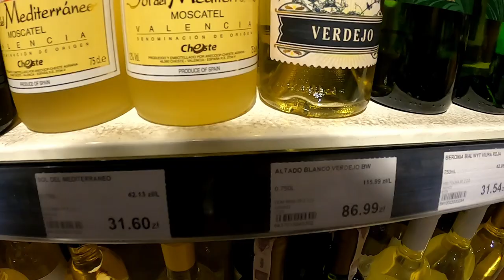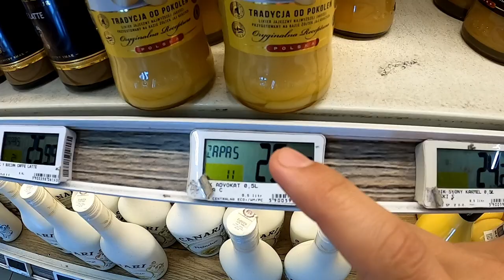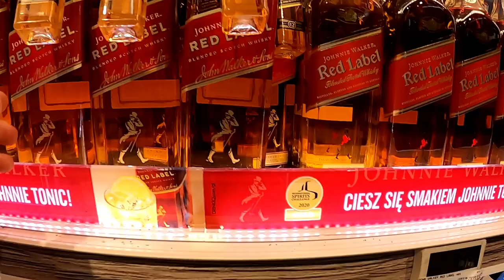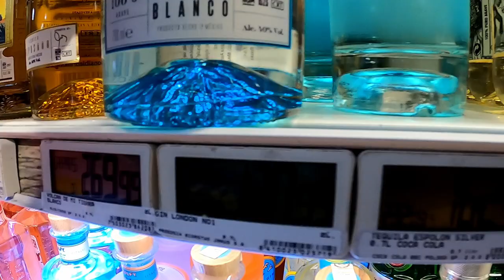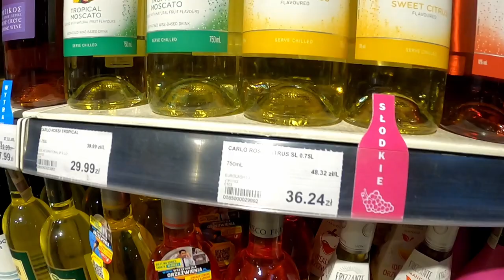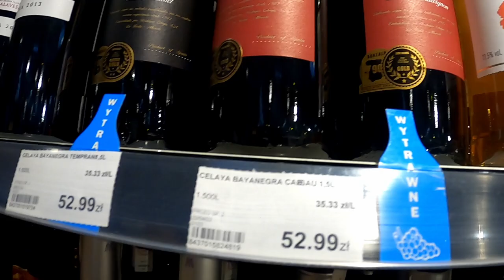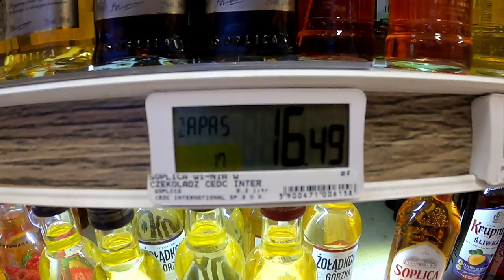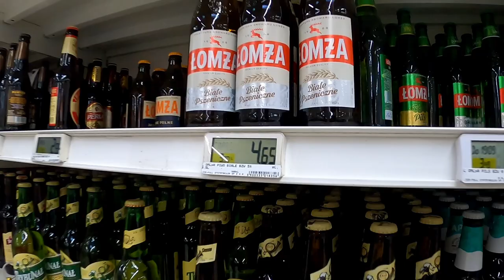IS IT CRAZY PRICES ABOUT ALCOHOLS OR NOT? / ALCOHOL PRICES IN POLAND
E.LECLERC

 you can find a lot brands alcohol here, from the cheapest one to the most expensive one.